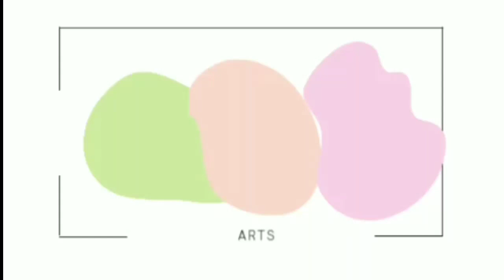National sports day drawing /National sports day poster drawing / How to draw national sports day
National sports day drawing National sports day poster drawing/ How to draw national sports day /Pushpa Singh

How to draw national sports day drawing easy step by
step for beginners
National sports drawing
Sports day drawing
Simple drawing
Easy drawing
Poster drawing
Easy drawing of sports day